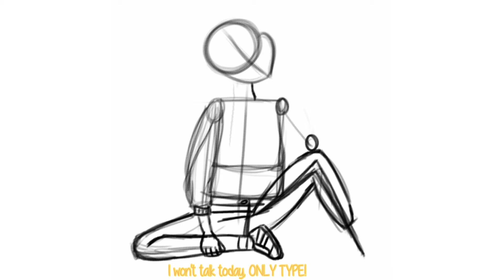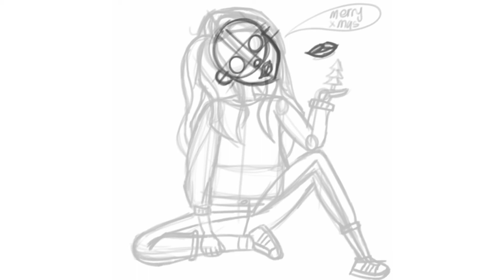XMAS 2020 | SPEEDPAINTING | CHOOSING COLOUR FOR XMAS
Hello everyone,

welome to mmy channel.

hehehe